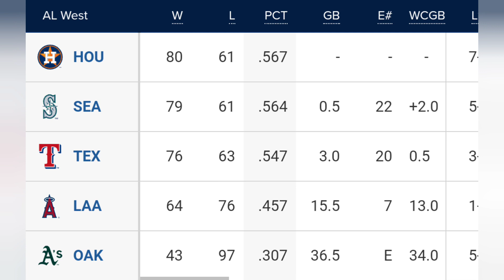Seattle Mariners at Tampa Bay Rays. MLB Highlights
2023 Major League Baseball Highlights
2023 MLB Game Recaps

9.7.2023
Game #140
Seattle Mariners at Tampa Bay Rays

FINAL
Mariners -1
Rays -0

All video is property of
2023 Seattle Mariners
2023 Major League Baseball
2023 MLB